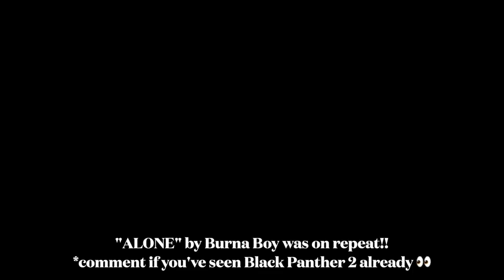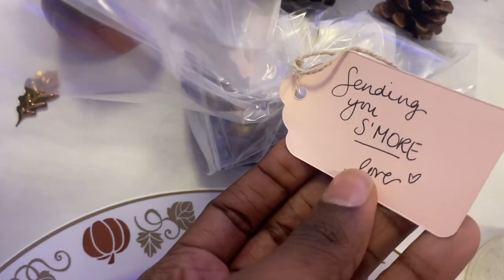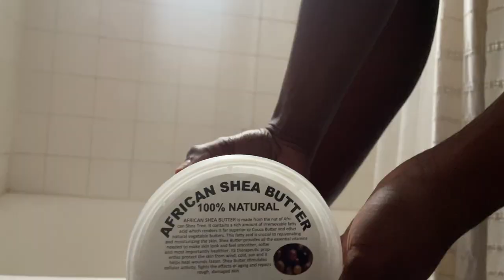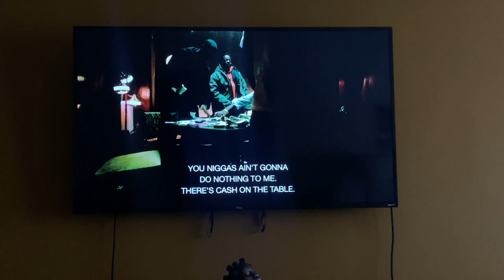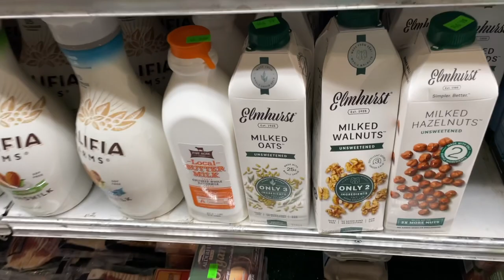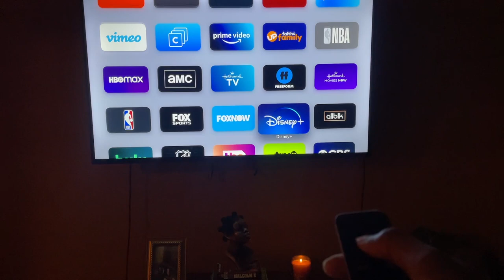WEEKEND VLOG: Baby Shower. Filming a Self Tape Audition. My thoughts on Black Panther and more...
Those moments when I randomly pick up the camera to film with no real objective are my favorites. Spend the weekend with me as I head to a friends baby shower, prepare and film an audition and just live life in NYC!

A little about me:  My name is Amanda Morris Hunt (I'm married now! ) I am a New York based actor from Spanish Town, Jamaica. I started this channel while in undergrad, at Howard University, as a way to help other transfer/theatre arts students navigate their way—oh! I studied Acting in undergrad.This channel evolved as I did and will consist of a whole lotta Natural Hair, Black Love, Life as an actor, Vlogs and so much more.